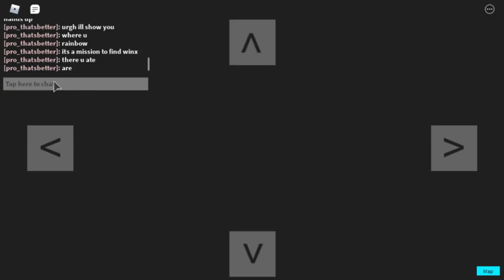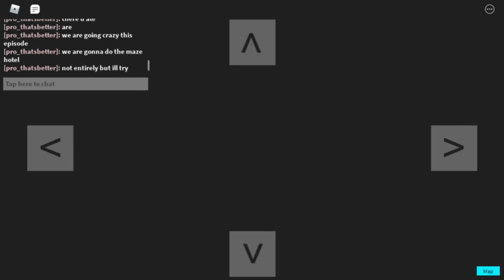All Stages in the 'Maze Hotel' Area [Part 1 [20D-23D]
Hi again sorry about the late videos

Life lesson: don't be late lol